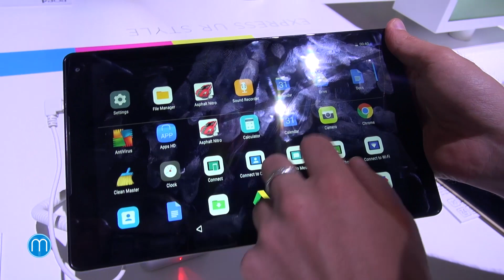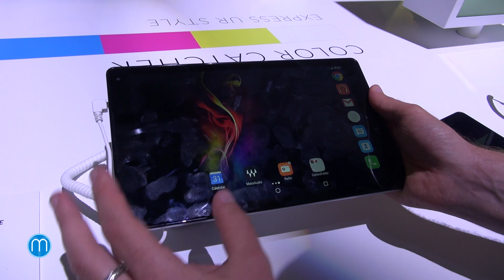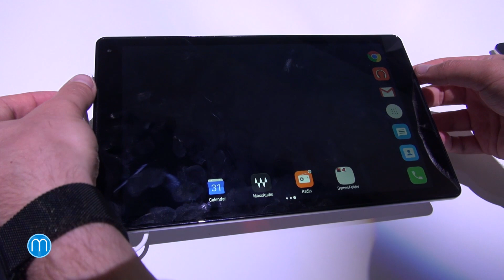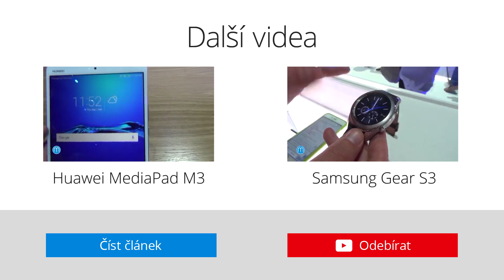Alcatel Pop 4 (7) a Pop 4 (10) (IFA 2016)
Alcatel na veletrhu IFA 2016 v Berlíně představil i dvojici tabletů. Jedná se o zařízení střední třídy, která se rozhodla připojit na internet každého z nás. Rozumná cena, LTE podpora a hardware střední třídy se vás v obchodech pokusí zaujmout již příští měsíc. Jaké tablety jsou na první pohled? To se dozvíte v našich dojmech včetně videopohledu.